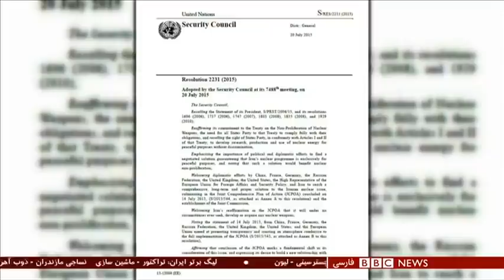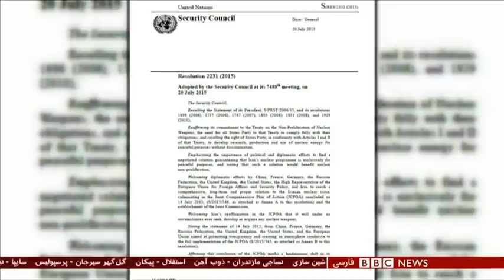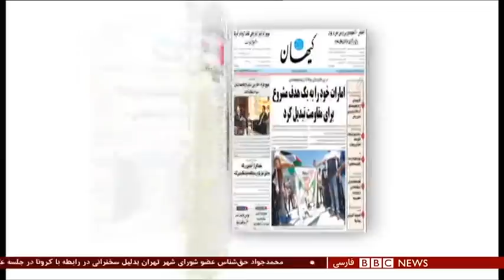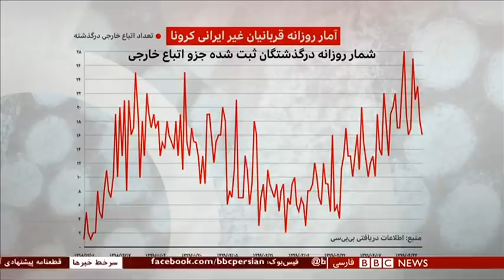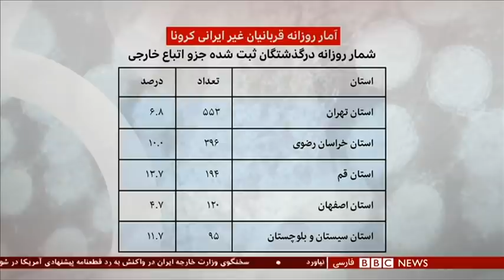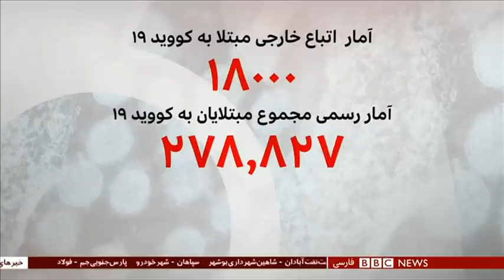از رد قطعنامه تمدید تحریم تسلیحاتی ایران تا روایتی تازه از ماجرای روح الله زم - شصت دقیقه ۲۵ مرداد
قطعنامه پیشنهادی آمریکا علیه ایران در شورای امنیت سازمان ملل متحد رای نیاورد که هیچ، شکستی سیاسی را برای واشنگتن رقم زد؛ آن هم در صحنه ای جهانی. گذشته از روسیه و چین که به آمریکا قاطعانه نه گفتند، متحدان اروپایی آمریکا هم با این قطعنامه همراهی نکردند. به همین دلیل است که رییس جمهوری ایران، رای نیاوردن قطعنامه پیشنهادی آمریکا در مورد تمدید تحریم تسلیحاتی جمهوری اسلامی را یک پیروزی بزرگ می داند. وزیر خارجه آمریکا البته می گوید که شورای امنیت اشتباهی مهلک مرتکب شده و این پایان داستان نیست. او می‌گوید واشنگتن برای اصلاح این اشتباه از هیچ تلاشی فروگذار نمی کند. این موفقیت سیاسی، چقدر به کار ایران می آید؟ حرکت بعدی آمریکا چیست؟
پاسخ این سوال ها در گفتگو با یوسف عزیزی، پژوهشگر سیاست گذاری عمومی-دولتی دانشگاه ویرجینیاتک و همچنین دامون گلریز، پژوهشگر صلح بین‌الملل در دانشگاه لاهه.